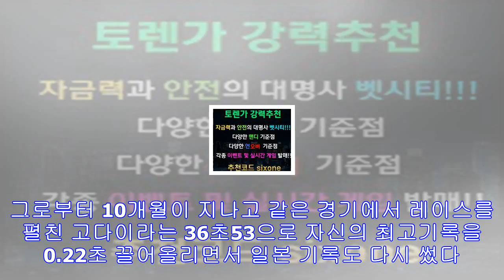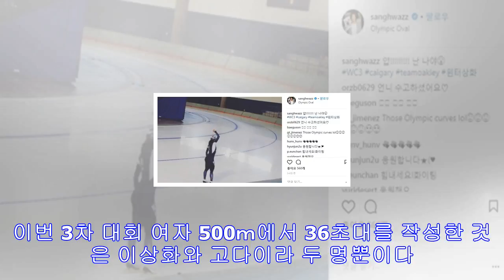꺾이지 않는 고다이라의 상승세…바짝 추격하는 이상화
월드컵 3차 대회에서 나란히 36초대 '시즌 베스트 기록'이상화 SNS에 "얍! 난 나야" (서울=연합뉴스) 이영호 기자 = 2018 평창 동계올림픽 스피드스케이팅 여자 500ｍ에...